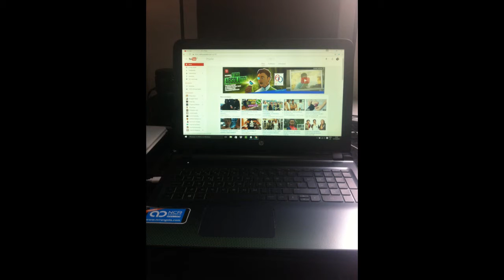Não dá, DESISTO!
Aqui estão as razões..